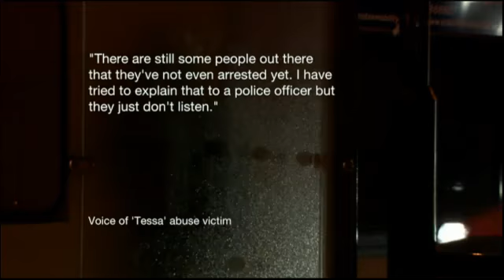Rochdale scandal - up to thirty suspects have still not been charged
According to official sources, there are still up to 30 suspects that still have not been charged in Rochdale. Part of the reason is said to be caused by tardiness by police and the CPS. Victims say they have to pass some of their former abusers in the street. This clip sheds light on part of the reason why.